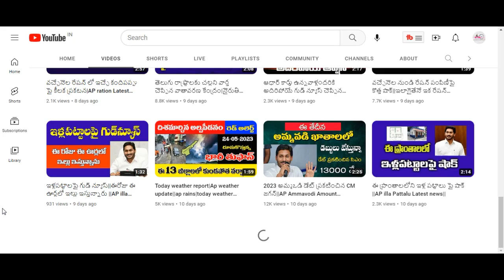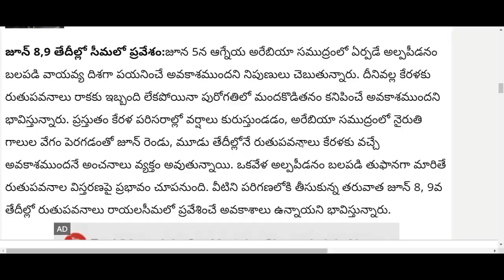తెలుగు రాష్ట్రాల్లో ఋతుపవనాలపై కీలక ప్రకటన చేసిన వాతావరణ శాఖ||Weather Report||RuthuPavanalu 2023